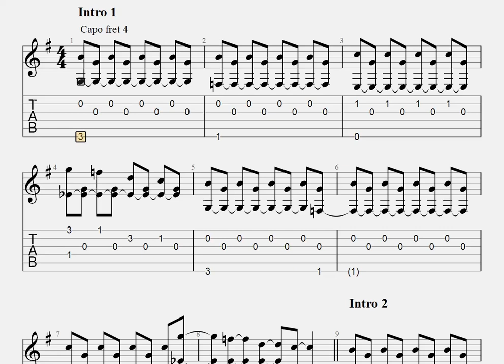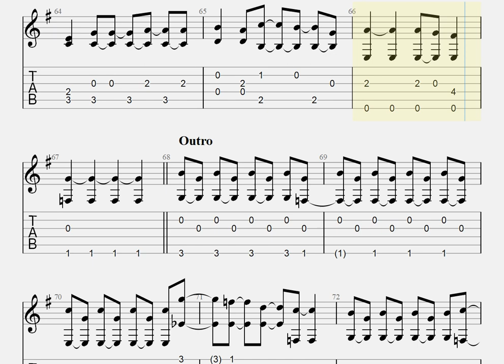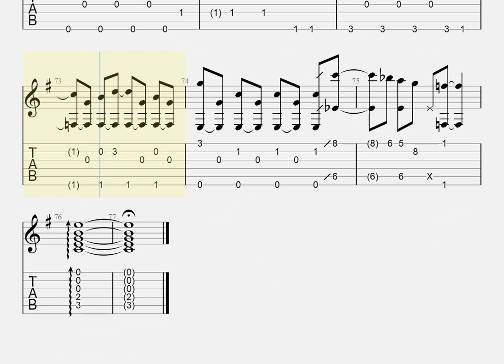君に届け/flumpool[ソロギター TAB譜面]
Piascore 楽譜ストアで「君に届け」の発売を開始しました！

曲リクエストについて

・リクエストは正確な曲名、アーティスト名、音源URL※をまとめてコメントに書き込んで下さい。

・音源URLのみ貼り付けの場合はスパム扱いされることがあり確認出来ないことがあります。